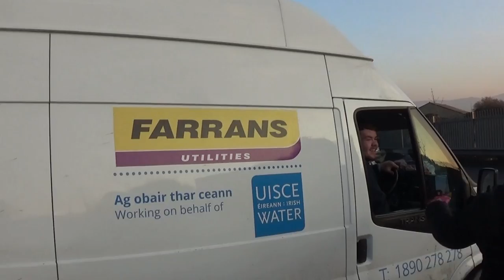Irish Water Escorted Out Of Monastery Gate, Clondalkin